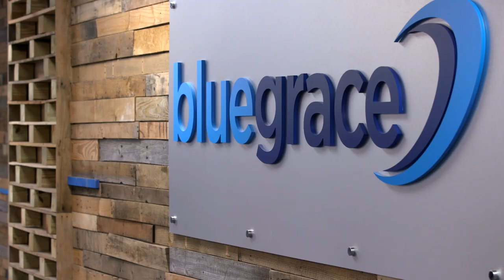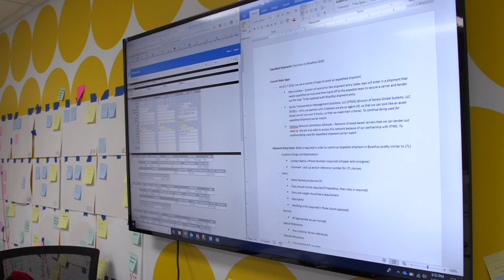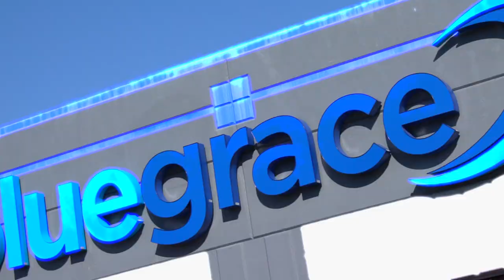Daytime Visits Bluegrace